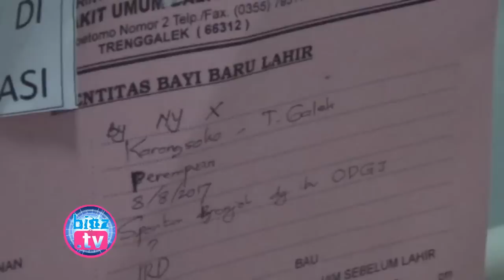Setahun Tinggalkan Rumah, "Malikah" Dihamili Antara Perjalanan Magelang-Trenggalek - bioz.tv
Setahun Tinggalkan Rumah, "Malikah" Dihamili Antara Perjalanan Magelang-Trenggalek - bioz.tv - Kisah mengharukan dialami inem alias malikah, Warga Magelang Jawa Tengah, yang meninggalkan rumah sejak setahun lalu lantaran menderita gangguan jiwa. Hingga akhirnya malikah terdapar di Kabupaten Trenggalek dalam keadaan hamil tua, dan melahirkan bayinya seorang diri di pinggir jalan.